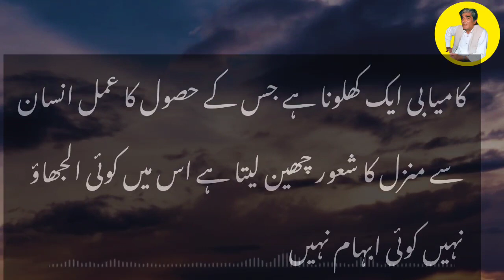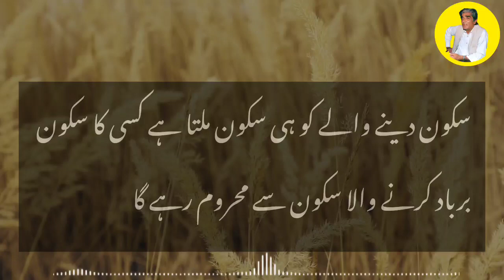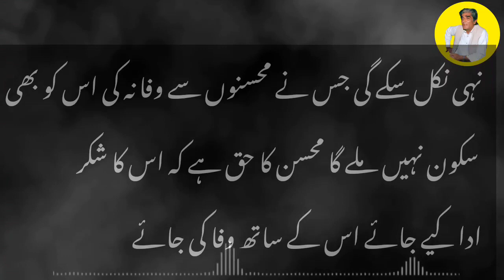Ek bazurg Ka waqiya || Dil ko sakoon kaisy milta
Asslam-o-Alaikum..!

My Content comprises of Urdu Quotes, urdu poetry, short stories, heart touching lines, sufinism, islamic quotes & much more...hope you will like...❤ Become a part of my yotube family by subscribe my channel and press icon for latest videos...

If You Give up,

It Means

You Never

Wanted it...!!!